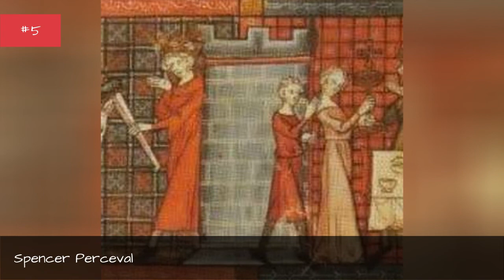Famous Harrow School Alumni ➊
List of famous alumni from Harrow School, with photos when available. Prominent graduates from Harrow School include celebrities, politicians, business people, athletes and more. This list of distinguished Harrow School alumni is loosely ordered by relevance, so the most recognizable celebrities who attended Harrow School are at the top of the list. This directory is not just composed of graduates of this school, as some of the famous people on this list didn't necessarily earn a degree from Harrow School. Examples include Winston Churchill, Benedict Cumberbatch and many other famous people who went to Harrow School.This list answers the questions Which famous people went to Harrow School? and Which celebrities are Harrow School alumni?Take a look at this list of famous Harrow School alumni!...more
0:00 - Intro
0:00:08 - Stanley Jackson
0:00:26 - Henry John Temple, 3rd Viscount Palmerston
0:00:48 - John Mortimer
0:01:05 - James Hamilton, 1st Duke of Abercorn
0:01:26 - Aubrey de Grey
0:01:38 - Laurence Fox
0:01:50 - George Gordon Byron
0:02:03 - Ronald Fisher
0:02:20 - Christopher Monckton, 3rd Viscount Monckton of Brenchley
0:02:32 - John Profumo
0:02:52 - Richard Brinsley Sheridan
0:03:10 - John McCririck
0:03:21 - Stanley Baldwin
0:03:28 - Richard Curtis
0:03:41 - Terence Rattigan
0:03:57 - Cary Elwes
0:04:24 - Nicholas Patrick
0:04:37 - James Dreyfus
0:04:48 - Cecil Beaton
0:05:05 - Spencer Perceval
0:05:33 - William Fox Talbot
0:05:50 - James Blunt
0:06:17 - Jawaharlal Nehru
0:06:24 - Winston Churchill